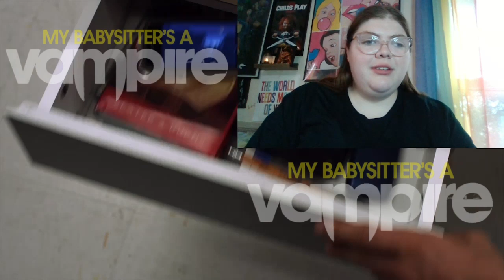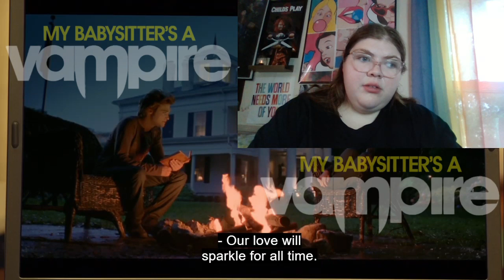Saving Souls & Slayin Boys! (My Babysitters A Vampire Movie Reaction/Commentary)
-MP3Caprice.com